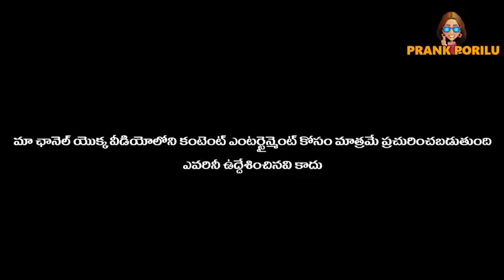నువ్వు నేను కలుస్తే మంచి వేడి వస్తుంది || prankporilu || telugupranks|| pranksintelugu || lovepranks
pranksintelugu
pranksintelugupranksintelugu
pranksintelugu